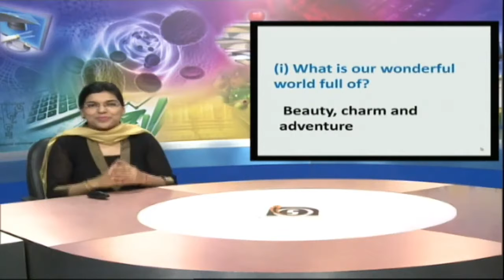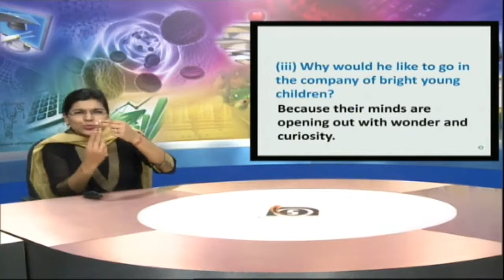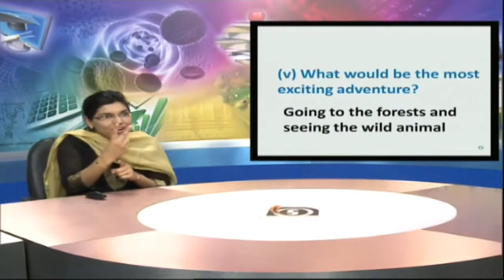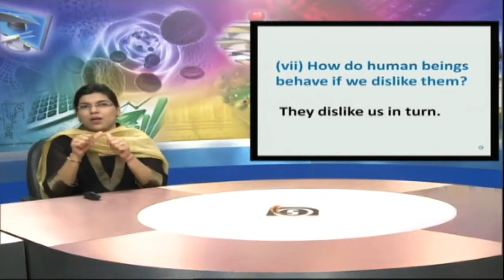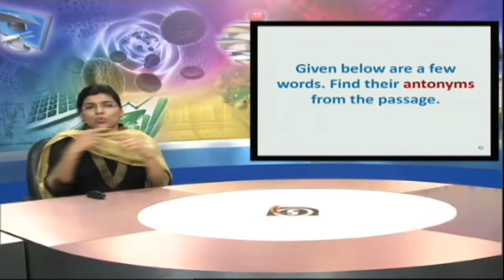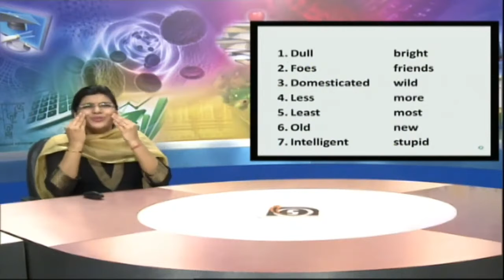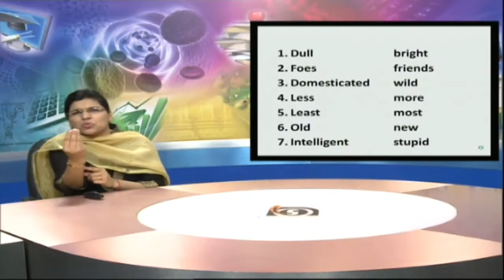L - 19 : Reading With Understanding Part 04